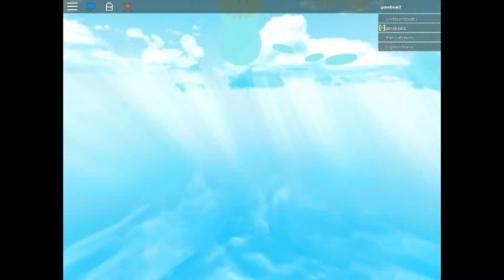Mega Challenge #6: GO AWAY LEVEL 4! PS: my b-day was Saturday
Today i am playing level 4. it takes longer then i expected.